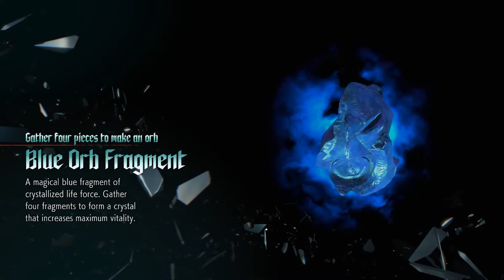Devil May Cry 5 - How to unlock the Rocket launcher "Kalina Ann" mission 11 (PC Gameplay)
Devil May Cry 5 - GUuide showing how to get the secret rocket launcher! This occurs on mission 11 just after you clear one of the main rooms, a small room to the side appears. This will unlock the unlimited rocket launcher.

Developer(s) Capcom
Publisher(s) Capcom
Director(s) Hideaki Itsuno
Producer(s) Michiteru Okabe
Designer(s) Yoichiro Ikeda
Programmer(s) Yoshiharu Nakao
Artist(s) Koki Kinoshita
Writer(s) Bingo Morihashi
Composer(s) Kota Suzuki
Series Devil May Cry
Platform(s)

    Microsoft Windows
    PlayStation 4
    Xbox One